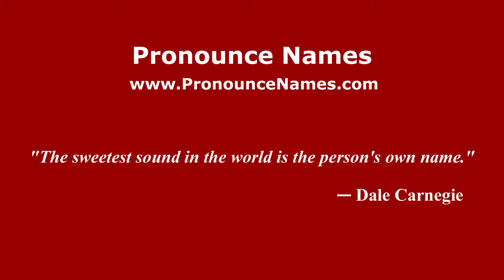How do you say Malawi in Malaysia? Malaysian pronunciation of Malawi - Pronounce Names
How do you pronounce Malawi in Malaysia? For more information about Malawi, such as gender, origin, etc.,